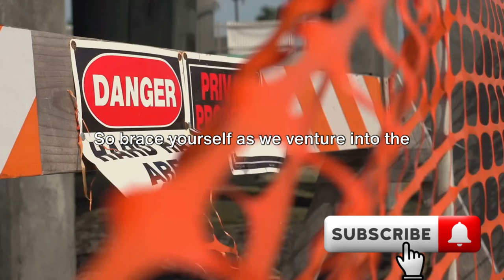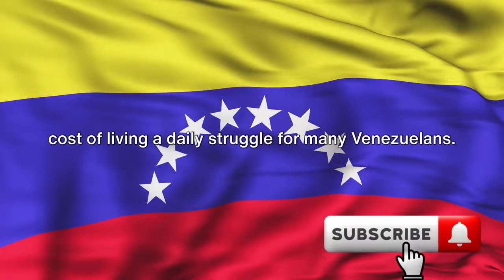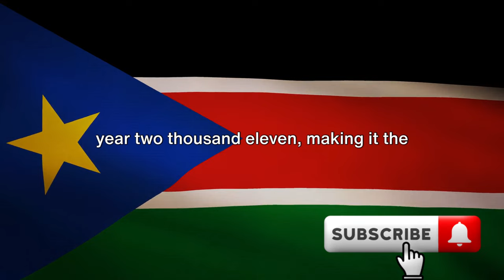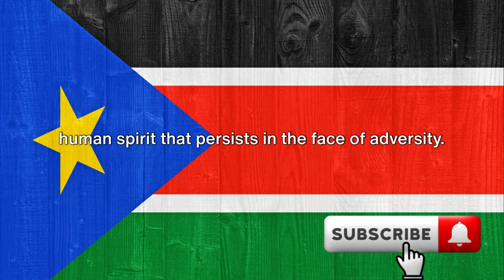These Countries are so Dangerous That You Should NEVER Visit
Step into the unknown as we embark on a nerve-wracking journey through some of the world's most perilous countries! In this gripping video, we'll explore destinations that are deemed unsafe according to travel advisories and share personal tales of adventure and caution. Brace yourself for a unique perspective beyond the ordinary travel guides.

🌍 From navigating treacherous terrains to encountering unexpected challenges, get ready to witness the reality of exploring these dangerous lands. Your adrenaline will surge as we unravel stories that go beyond the conventional tourist destinations.

🔍 Keep in mind, the content of this video is based on various travel advisories and our own experiences. It's not intended to generalize or provide comprehensive safety guidelines.

If you're an adventurous soul seeking an adrenaline rush or simply intrigued by the unknown, this video is tailor-made for you. Buckle up for an unforgettable ride! 🔥

OUTLINE:

00:00:00 The Unexpected Danger
00:01:49 The Unstable Beauty - Venezuela
00:03:57 The Wild West - Afghanistan
00:05:54 The Hidden Peril - South Sudan
00:07:53 The Unforgiving Wilderness - Somalia
00:09:13 The Final Frontier - North Korea